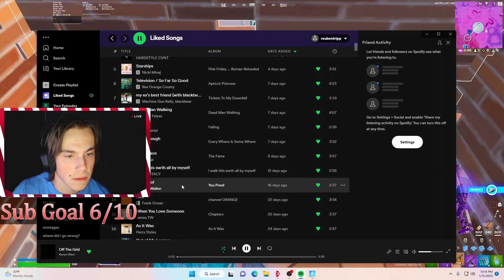I'm The GOAT Of Solo Arena